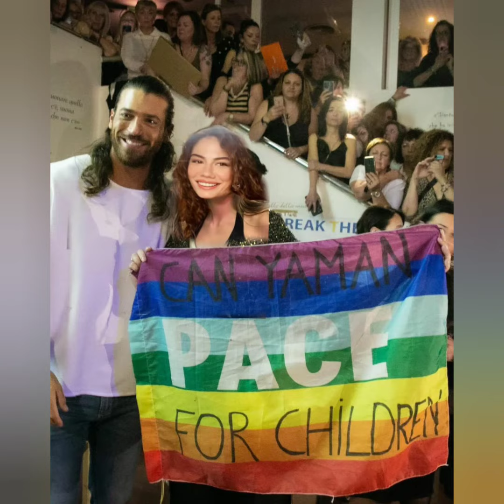Can Yaman Demet Özdemir on Disney Holiday